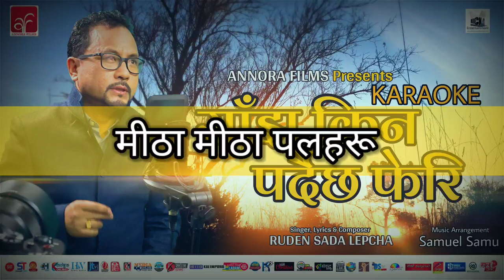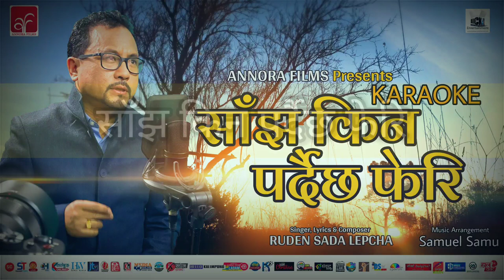Sanjha Kina Pardaicha Pheri Karaoke with Lyrics by Ruden Sada Lepcha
Sanjha Kina Pardaicha Pheri Karaoke
Lyrics, Singer & Composition by Ruden Sada Lepcha
Music Arrangement Samuel Samu
Annora Films Presents